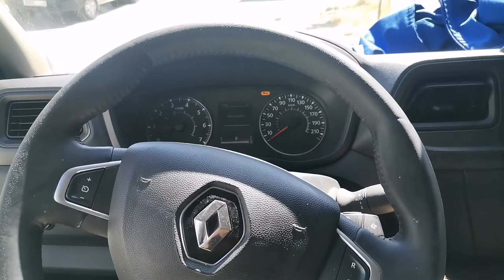بنسبة للشيافر المبتدئين لي ما عرفينش بطاريات سيارة رونو ماستر فين جات واش مستر سيارة ممتازة ولا لا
@سائق للنقل العمال trasport